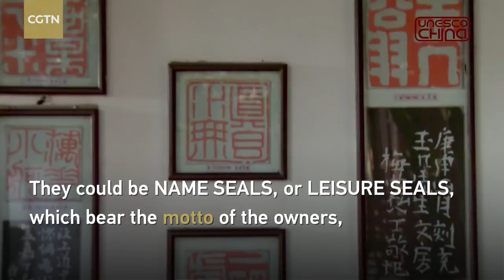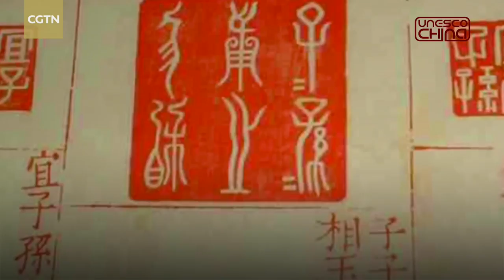Seal Carving: The vastness of a square inch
If you still remember the logo of the 2008 Beijing Summer Olympics- a red character which portrayed a dancing figure, you may not know that the design of it was inspired by the Chinese art of seal carving, with a history of some 3,700 years.